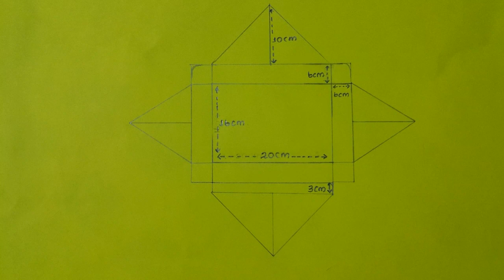Valentine gift box | valentine's day gift | gift idea | Envelope gift box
in this video how to make this wonderful envelope gift box or envelope flower box with gifts. it's perfect gift for valentine and also it's suitable for gifting on birthday,anniversary and many other occasions.

watch it and try it